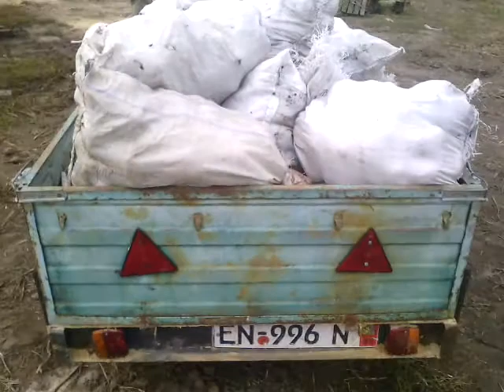Приспособление для прицепа от легкового автомобиля, на трактор т 25